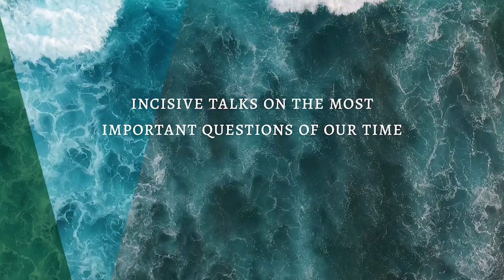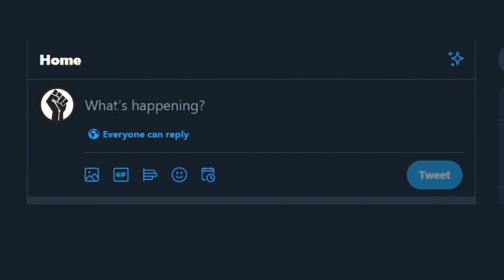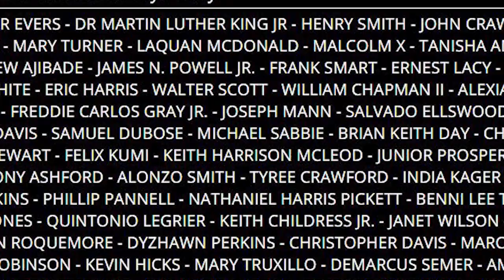Michael Bennett: Reclaiming Humanity--Racism, Violence, Resistance, Love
Conversation with author, humanitarian, and Super Bowl champion Michael Bennett on police racism, social protest, and America's unfinished journey to protect and respect Black lives.
Topics include: police misconduct and homicide, Covid-19 and health disparities, anger and spirituality, structural racism, social media and political culture, and the future of the freedom movement.

Special guests: Ken Lawson (co-director of the Hawaii Innocence Project), and Akiemi Glenn (executive director of the Popolo Project).
Interview by Robert Perkinson, author of Texas Tough: The Rise of America's Prison Empire.

0:00 - Introduction
1:00 - Michael Bennett
36:27 - Akiemi Glenn & Kenneth Lawson